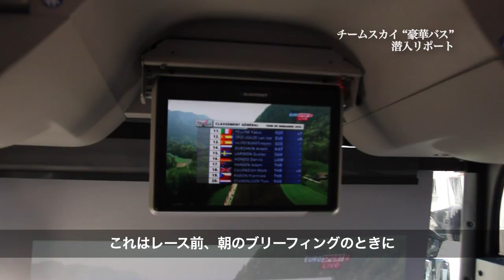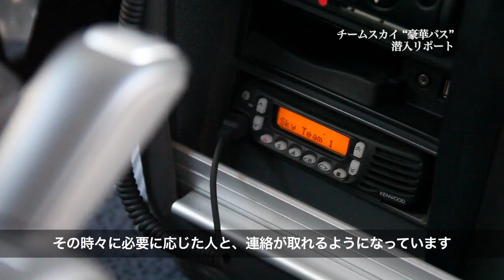TeamSKY BUS チームスカイの豪華バス 潜入取材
TeamSKY　の選手たちを載せるチームバスに潜入取材して内部を大公開。